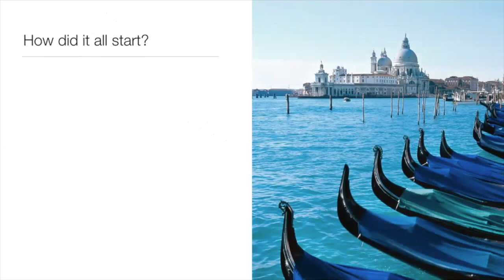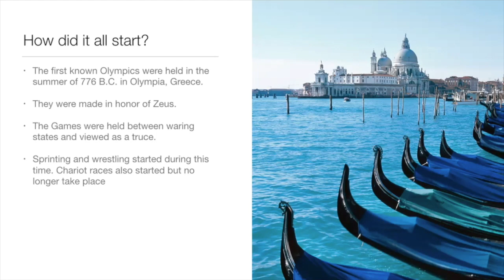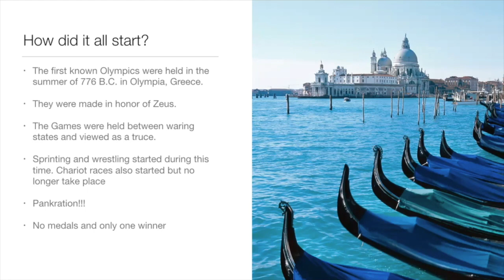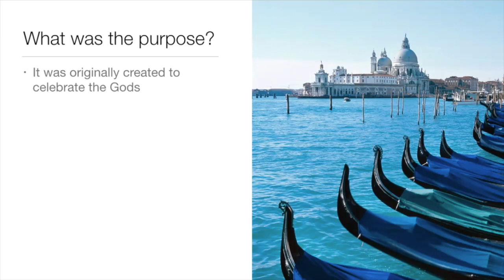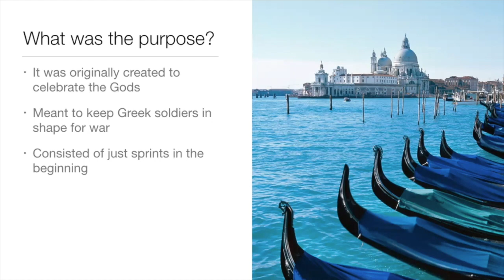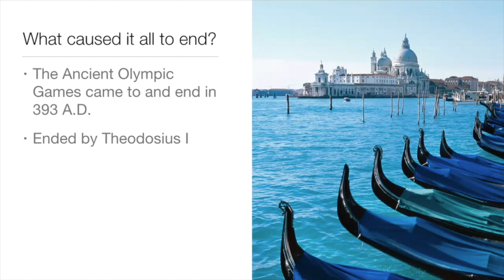Ancient Olympic Games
Class lesson from 9/1/2020 PE